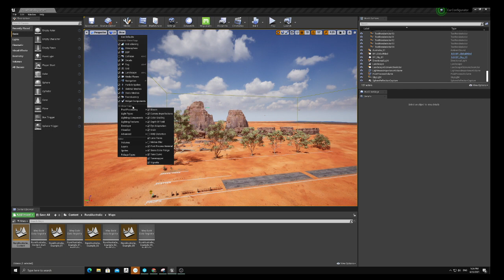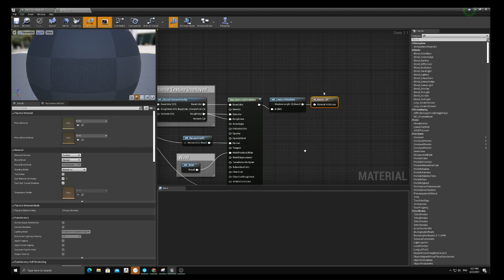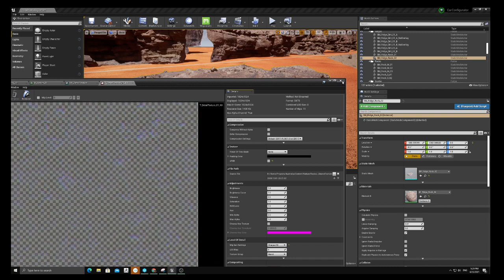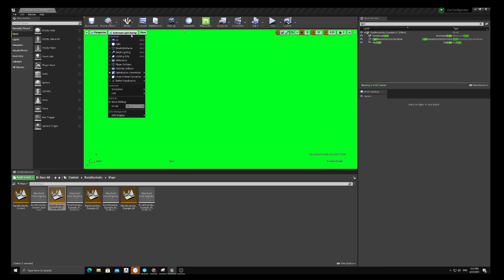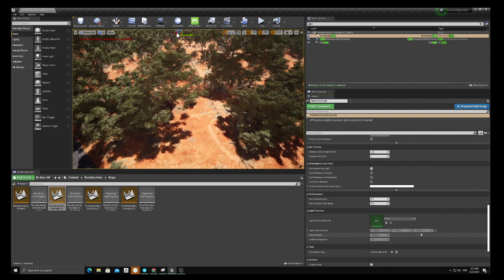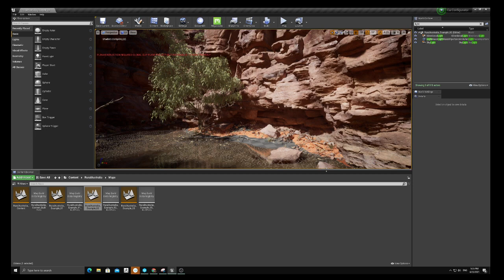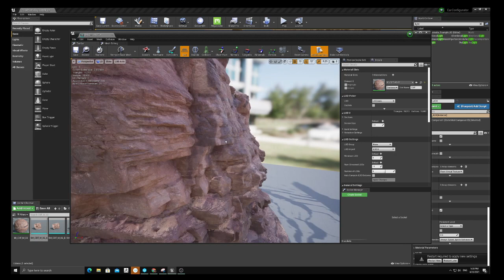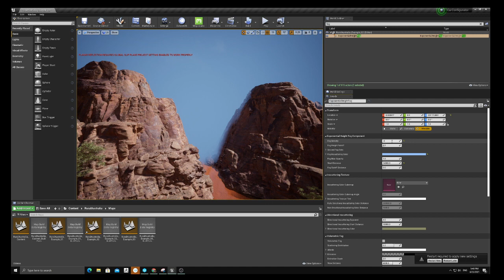take a peek at UE4 Australia set